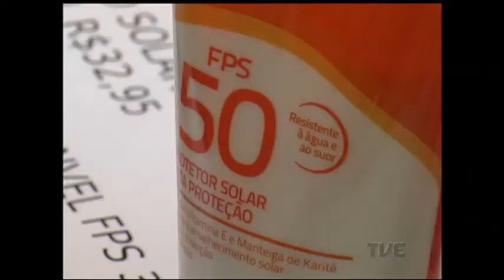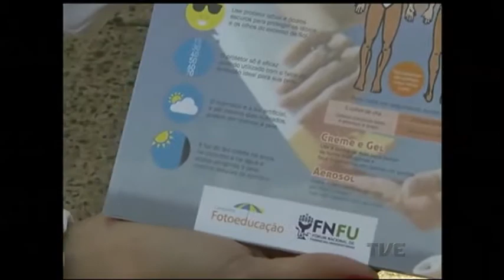Com o sol e o verão, é preciso cuidar mais da pele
Com a chegada do verão e os dias mais longos e quentes, a tendência é se expor mais ao sol, o que pode provocar sérios danos à saúde da pele. Por isso, a faculdade de farmácia da PUC promoveu, nesta quinta-feira, um dia de conscientização sobre os cuidados com a exposição ao sol.